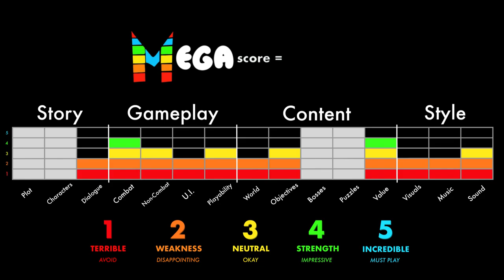FANGS – I Hope You Like Teamfights | Early Access Review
Fangs is a free-to-play 4v4 MOBA brawler (a la Battlerite) from League of Legends veteran Steve "Guinsoo" Feak and friends. It's pretty fun, though not without a few faults. As always, I hope you enjoy this short, spoiler-free review!